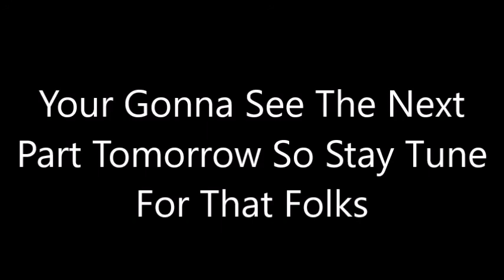The Super Smash Bros Ultimate Tournament Care Bear Edition Round 1 Part 4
tomorrow more carebears will be versing to move on to round 2 :3 oh and the camera lady forgot to put the welcome back sign so now you see is a pitch black picture lol so that's her bad :) so let's see what happends ;)

Enjoy :D